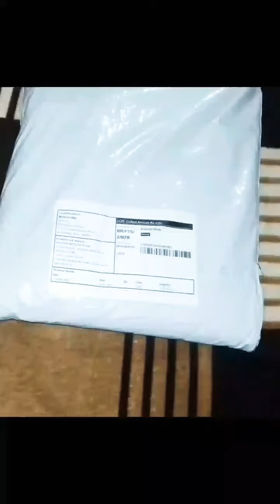Meesho Saree Unboxing Video/Very Beautiful Party Wear Saree/Online Shopping Review With Shivani.